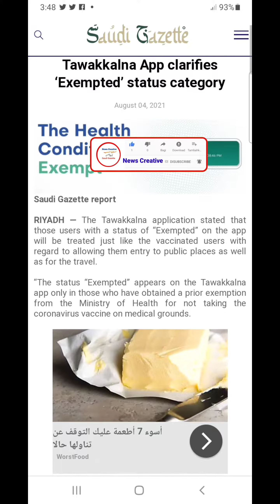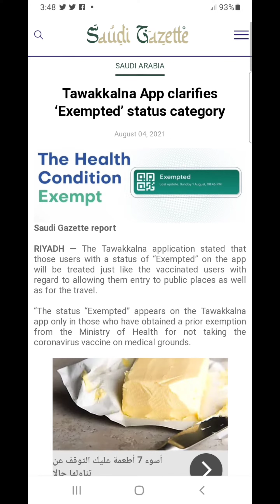New Update For Tawakkalna App | Tawakkalna App clarifies Exempted status category | Saudi app Tawakl